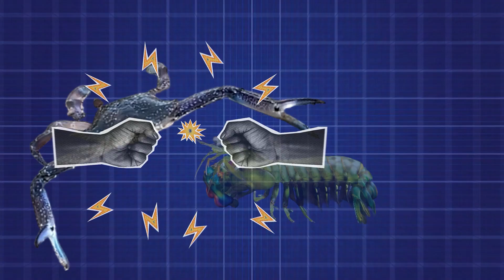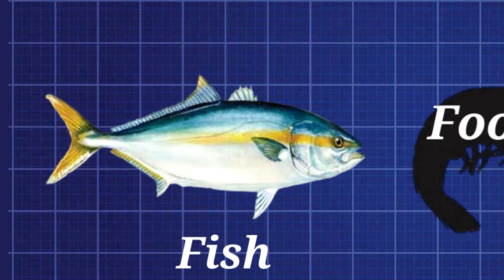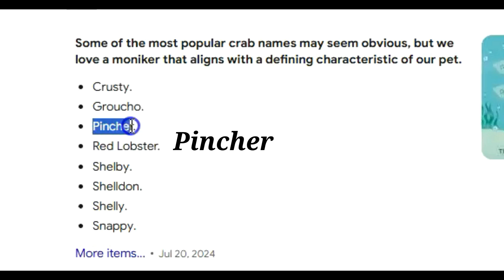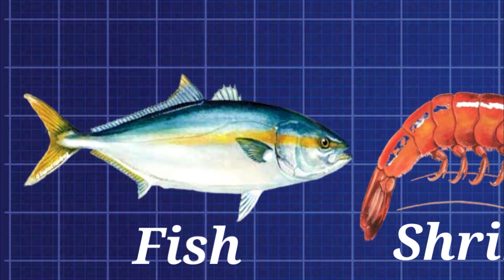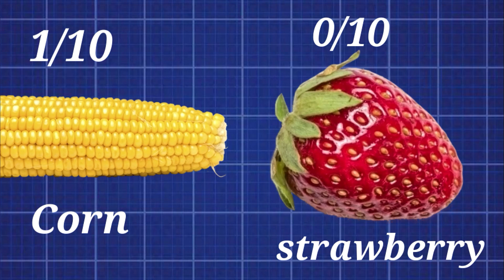I Found A crab without legs need help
While exploring the beach, I made an unbelievable discovery—a crab struggling to survive without one of its legs! 😢 Watching it move was heartbreaking, but I knew I had to do something. Can crabs regenerate lost limbs? How can we help injured sea creatures like this one?

In this video, we dive deep into the incredible survival abilities of crabs, their healing process, and what we can do to protect marine life. 🌊🐚 You won’t believe what happens next!